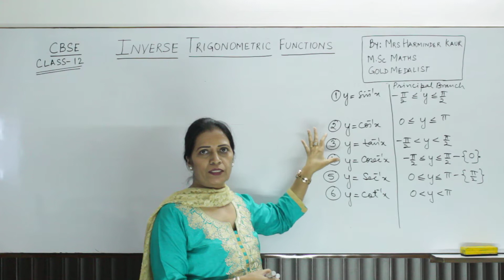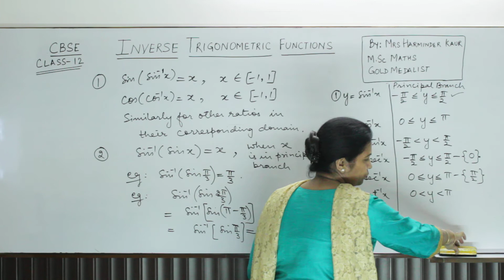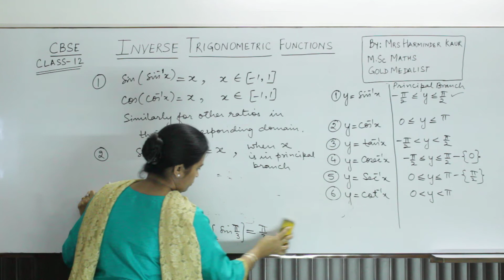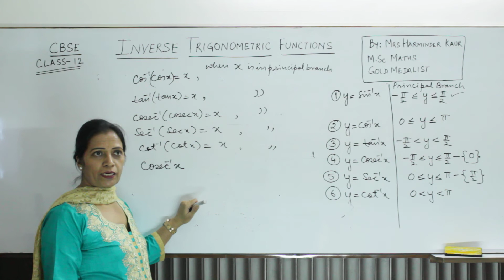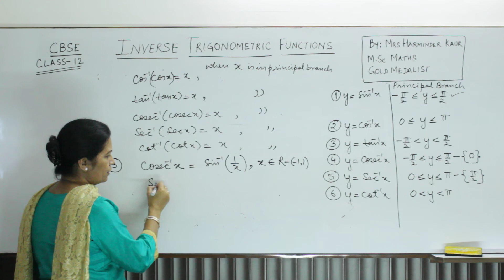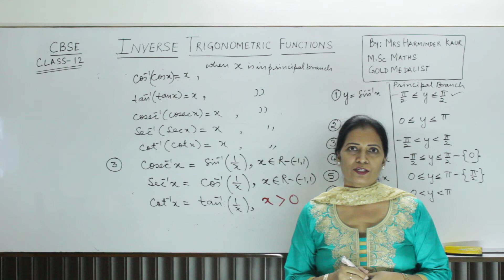Inverse Trigonometric Functions Class 12 CBSE Part 3 Harminder Kaur Talent Academy Chandigarh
LECTURES BY :  GURDEV SINGH & HARMINDER KAUR, 24 YEARS EXPERIENCE OF QUALITY TEACHING CLASSES 9,10,11,12 & COMPETITIONS FOR MATHS & PHYSICS